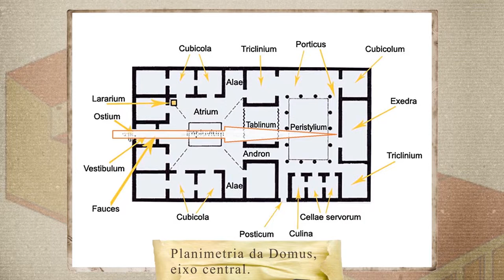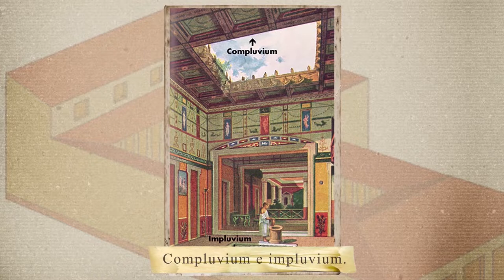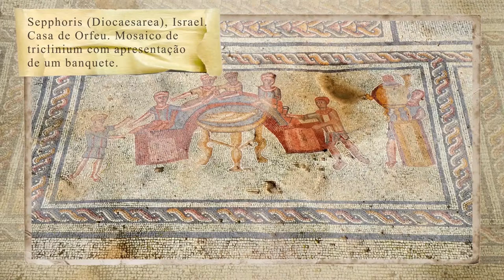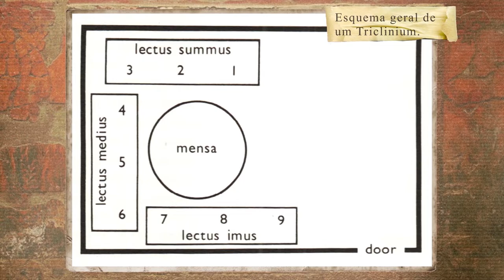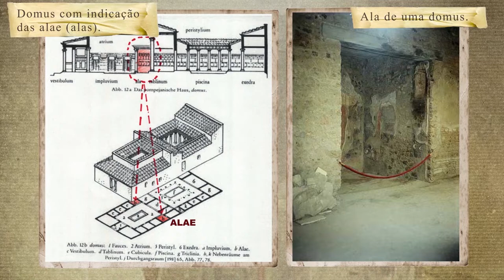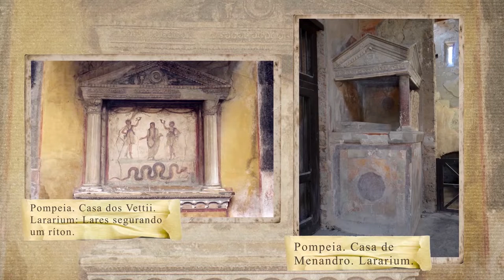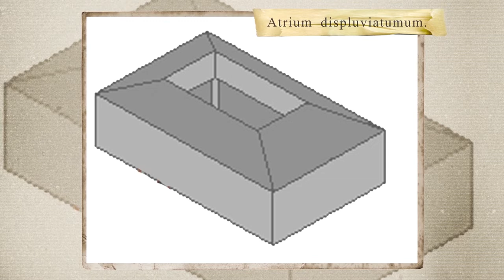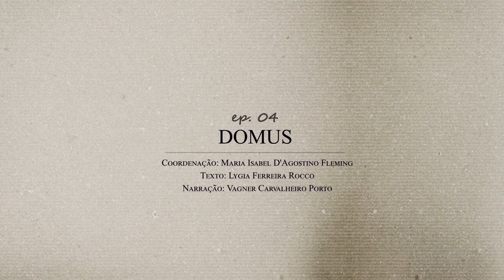Domus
O Laboratório de Arqueologia Romana Provincial-LARP é um dos labo­ratórios temáticos do Museu de Arqueologia e Etnologia da Universidade de São Paulo, criado em 2011, com auxílio da FAPESP (Processo 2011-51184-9).